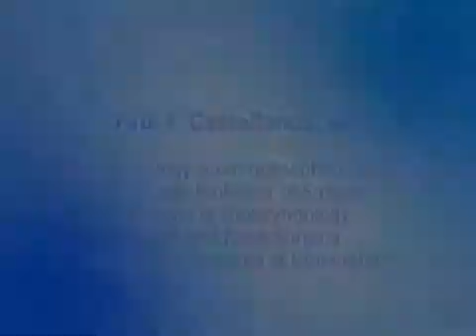Dr. Castellanos discusses AcuBlade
The new AcuBlade from Lumenis represents a leap forward in otolaryngology. It is a revolutionary scanning delivery system that adds robotic capabilities to microsurgery. This new generation in CO2 laser microsurgery combines the SurgiTouch computerized laser scanning system with an operating microscope, enabling highly uniform, user-defined incision length and penetration depth with reduced operating time and safety enhancements.

AcuBlade's precise linear incision capabilities and shaped cutting enable successful treatment of vocal cord diseases, including nodules, polyps, cysts and vocal cord paralysis-- without injuring vocal ligaments, which could result in major changes in a patient's voice.